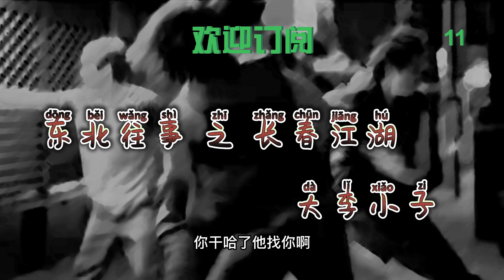东北往事 之 长春江湖 大李小子 11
江湖故事，民间传说，枕边故事，车载收听。别纠结画面，听聊效。

内容全部根据民间传述整理收集，而非任何版权出版物。如对版权问题有任何异议，请联系发布者